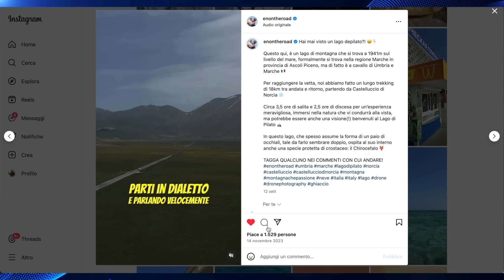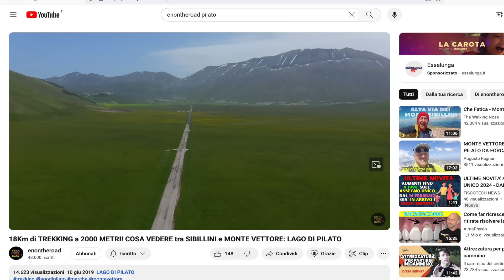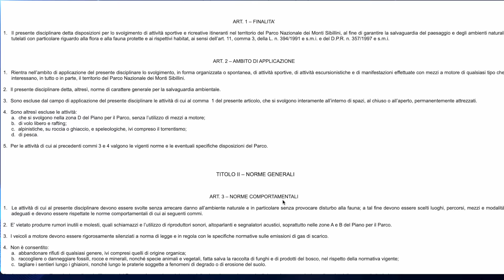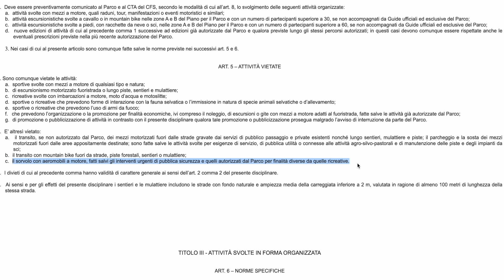ULTIM'ORA: DRONI, FATE ATTENZIONE! ORA in ITALIA FANNO le MULTE ANCHE SENZA VOLARE!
Su un fatto appena accaduto, oggi la testimonianza di @enontheroad che ha subito un verbale per un volo regolare...

La MIA ATTREZZATURA per fare VIDEO:
INSTA360 GO2:

IPHONE 13 PRO MAX:

DRONE DJI MINI2:
Versione COMBO
Versione BASE

👏GRAZIE! ❤️